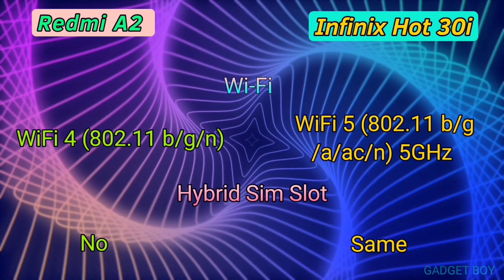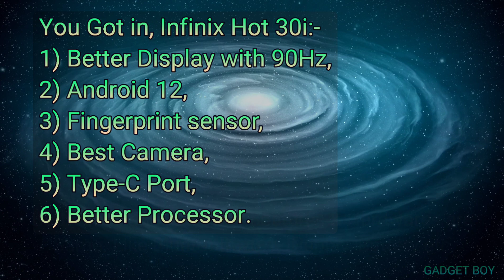Redmi A2 Vs Infinix Hot 30i Full Comparison Video.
Hello Dosto, Today I show u comparison between Redmi A2 Vs Infinix Hot 30i.
On Flipkart :-
 Infinix Hot 30i (4GB/64GB) :- Rs.8,199.00,
 Infinix Hot 30i (8GB/128GB) :- Rs.8,999.00,
 Redmi A2 (2GB/32GB) :- Rs.6,928.00,
 Redmi A2 (4GB/64GB) :- Rs.8,642.00.
 Redmi A2 (2GB/32GB) :- Rs.6,299.00,
 Redmi A2 (4GB/64GB) :- Rs.7,999.00.

   *Note :- Both  smartphone price maybe changed after uploading video. So please check it before buy on Amazon & Flipkart